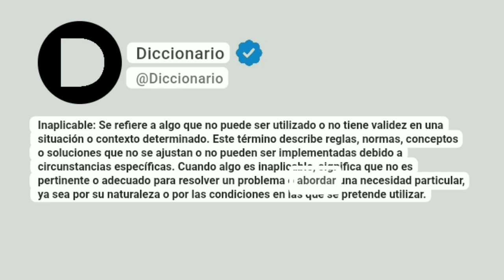Inaplicable Significado En Español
Inaplicable: Se refiere a algo que no puede ser utilizado o no tiene validez en una situación o contexto determinado. Este término describe reglas, normas, conceptos o soluciones que no se ajustan o no pueden ser implementadas debido a circunstancias específicas. Cuando algo es inaplicable, significa que no es pertinente o adecuado para resolver un problema o abordar una necesidad particular, ya sea por su naturaleza o por las condiciones en las que se pretende utilizar.